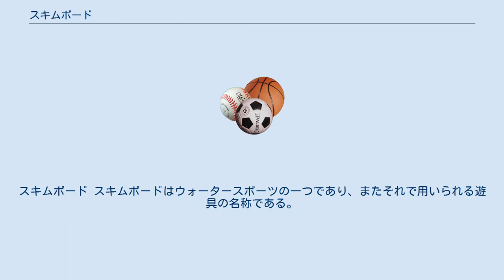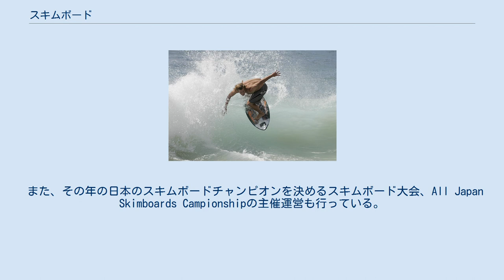スキムボード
スキムボード スキムボードはウォータースポーツの一つであり、またそれで用いられる遊具の名称である。
スケートボードとサーフィンを合わせたようなスポーツで、主に砂浜の波打ち際で行われる。
 木の葉型の板を持ち、砂浜から波に向かい走り、板を落とし飛び乗る。
波に乗って浜に戻ってくる形が一般的である。
波上でのエアリアル的な技なども多い。
高さ130cm程度の板には、サーフボードのようなフィン(波切板)がなく、ボードコントロールは、体重移動とボードのレール部分で行われる。
 発祥はアメリカ西海岸ラグナ・ビーチだといわれる。
「スキム」の由来は、波が引いたときにできる薄い膜状の濡れた砂浜の上を滑ったことからきている。
 現在、国内では各地で大会等が盛んに行われ、今後大きく発展していくと思われるスポーツのひとつである。
 一般社団法人日本スキムボード協会（Japan Skimboarding Association）は、2012年4月設立の日本のスキムボーディング界を統括する非営利団体。
 各エリアでのスキムボード大会の情報や、各エリアでのポイントマップの情報など、全国のスキムボードに関する情報を提供している。
 また、その年の日本のスキムボードチャンピオンを決めるスキムボード大会、All Japan Skimboards Campionshipの主催運営も行っている。